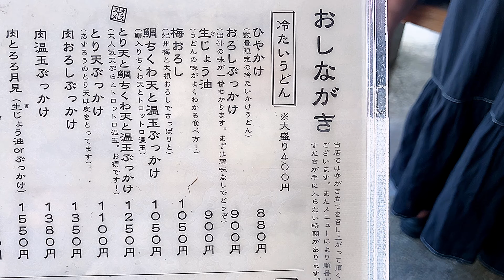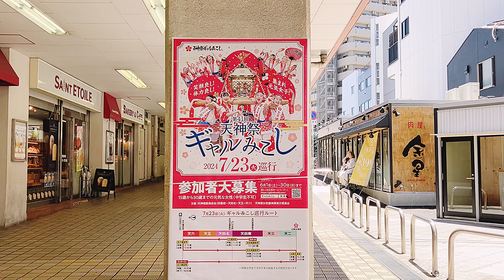開店後わずか3年でミシュランに掲載された実力派うどん店【扇町・あすろう】の限定ひやかけが異次元だった！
ばしょ
大阪府大阪市北区天神橋3-8-3 マチスビル 1F